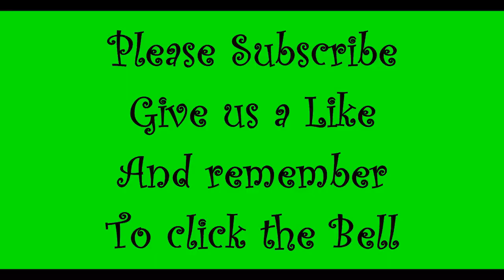Minecraft Xbox Murder Mystery 1- Opportunities!!! (HAUNTED Mansion)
A small youtuber who tries to entertain you. my content is fortnite and minecraft.